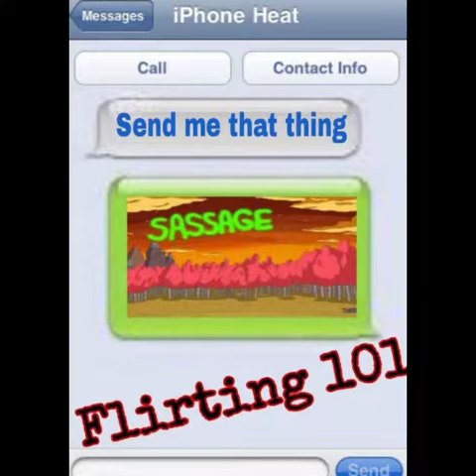Comic Book Girl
I used to think I was soooooo cool.
I was not.